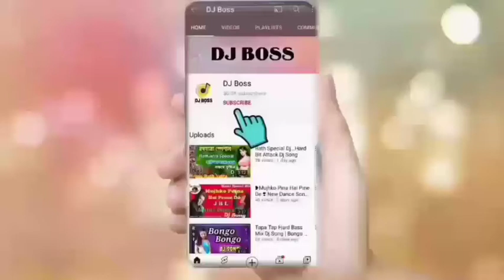Daktar Babu Darkar Babu Dj Song || Bengali Dance Matal Song 2021 .Dj Hard Bass Mix#DJ Bosd